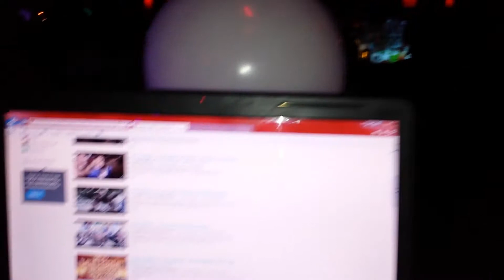Chi Town Bomber up next Sicko Mobb at Whadamm